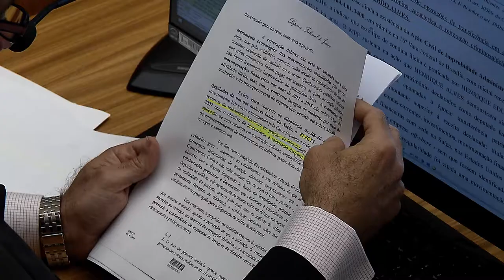Clique STJ - Pensão Avô (16/04/2018)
Primeira Turma do Superior Tribunal de Justiça decide que menor de idade, que vivia sob guarda do avô, deve receber pensão por morte.